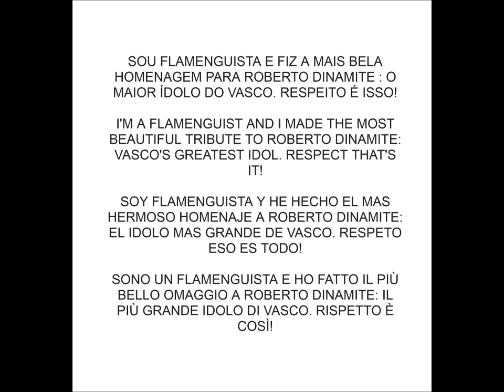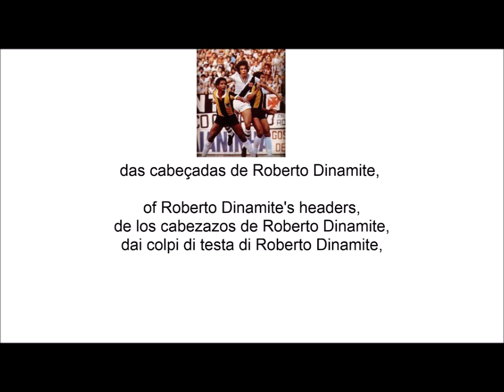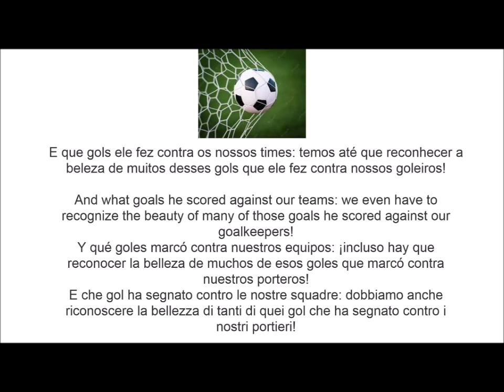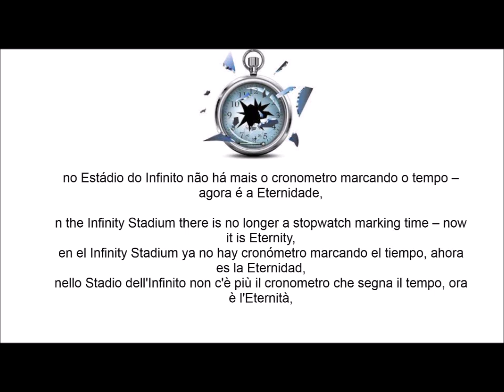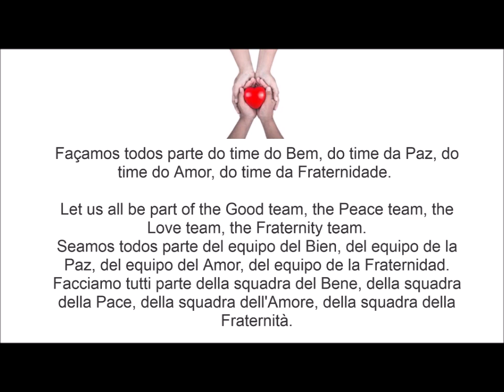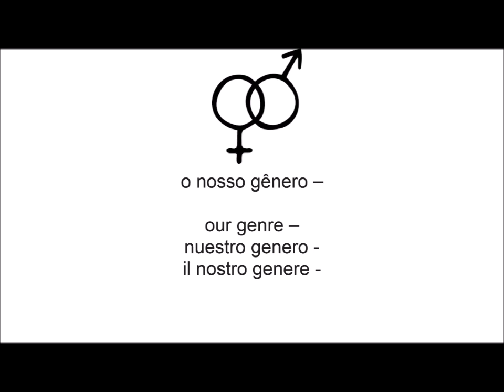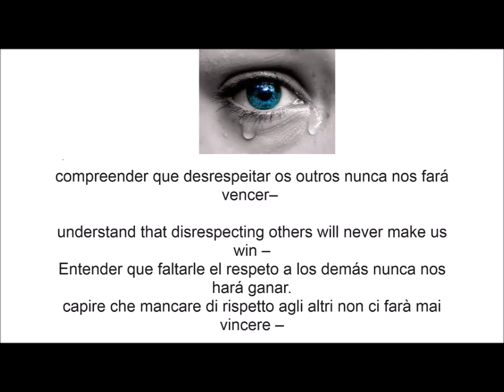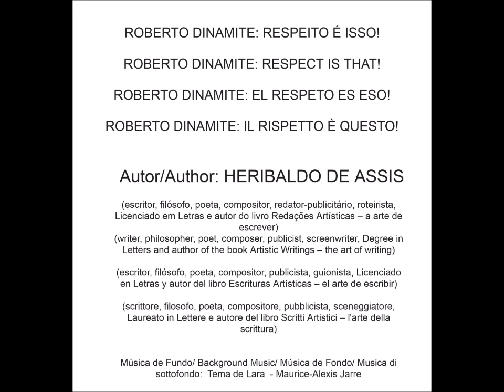ROBERTO DINAMITE: RESPEITO É ISSO! (Autor: HERIBALDO DE ASSIS)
SOU FLAMENGUISTA E FIZ A MAIS BELA HOMENAGEM PARA ROBERTO DINAMITE : O MAIOR ÍDOLO DO VASCO. RESPEITO É ISSO!